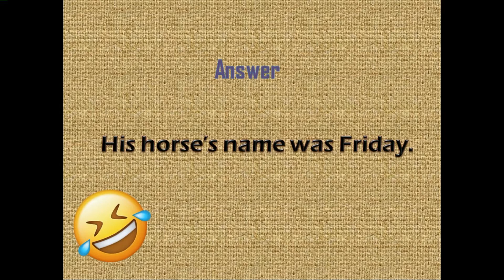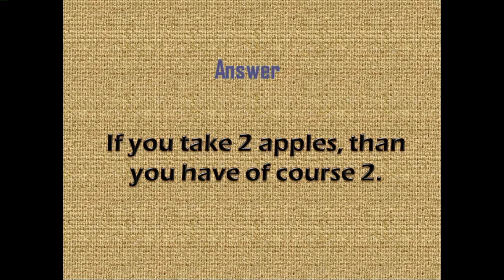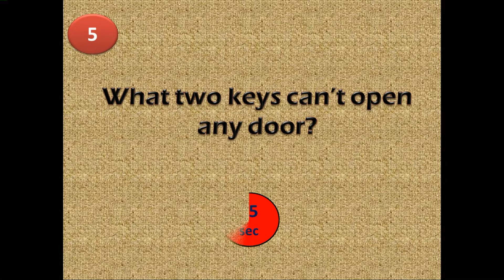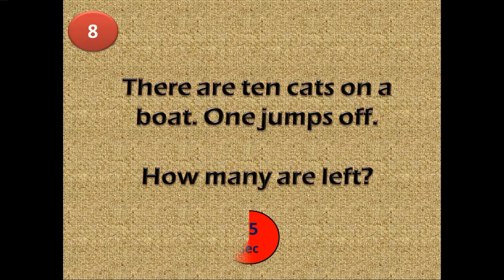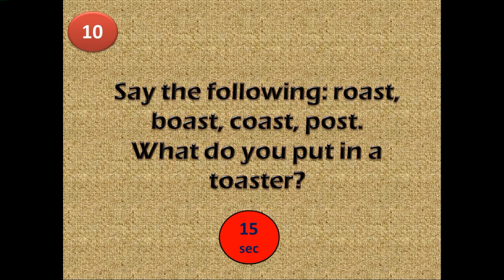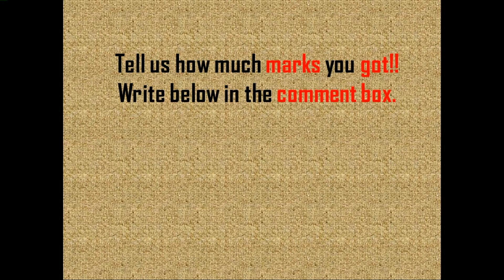Funny Riddles for your Coffee Break :)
Try out these 10 Funny Riddles . Enjoy your break with these funny yet interesting Riddles. And write how many you solved . Take Challenge ...